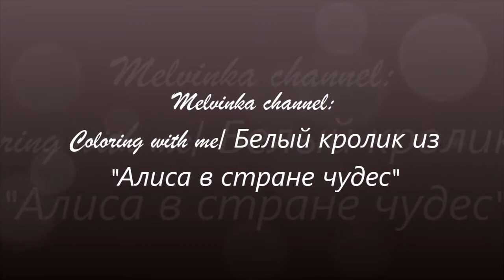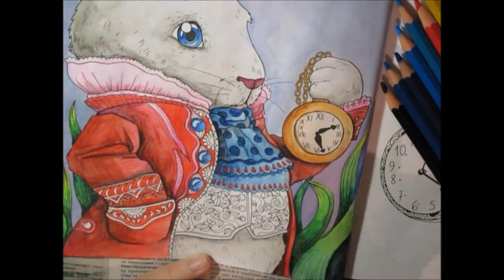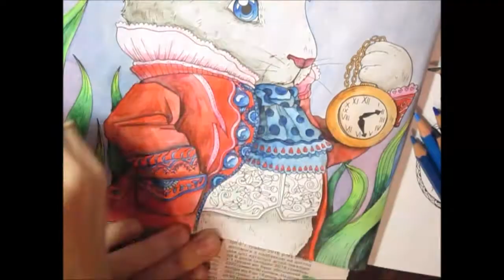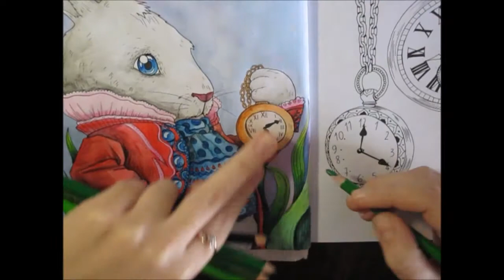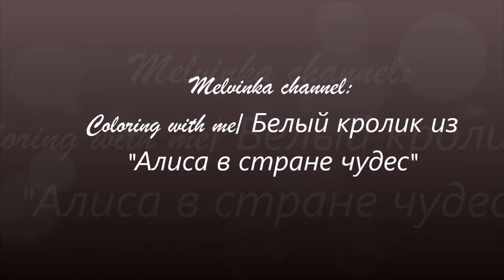Раскрашиваем вместе (Coloring with me)/ Белый кролик "Алиса в стране чудес"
Раскраска Фабианы Аттаназио "Алиса в стране чудес".
Совсем недавно получила эту раскраску, и специально для марафона раскрашивала этого кролика, бумага оказалась очень плохого качества, особенно для акварели, по этому по ходу раскрашивания мне пришлось придумывать как исправить ситуацию. Первый раз пыталась рисовать облака просто гуашью и губкой. Надеюсь вам понравится)

там я буду выкладывать свои готовые работы, видео и МК - вступайте и будем учится раскрашивать вместе))))